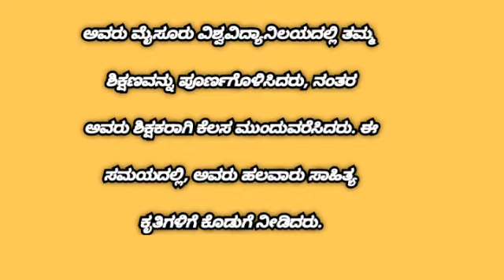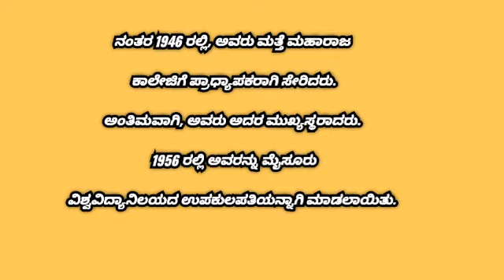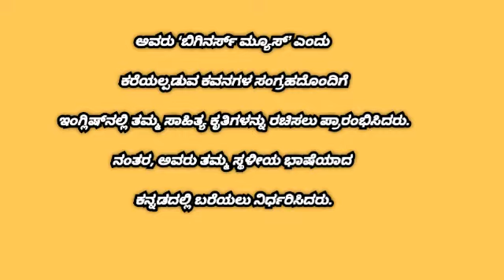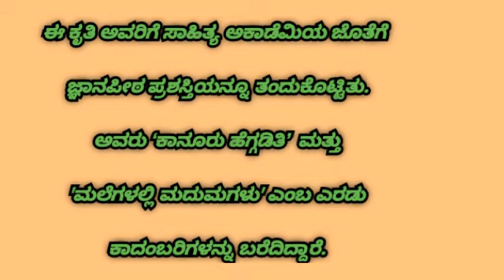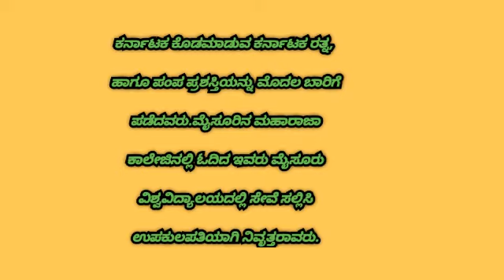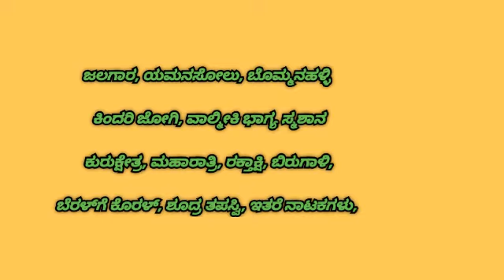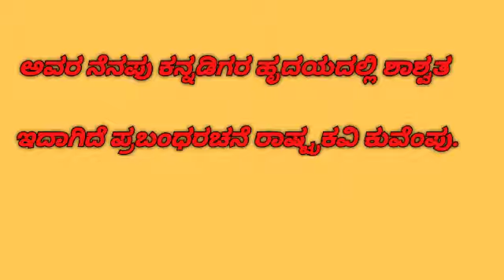ESSAY | ರಾಷ್ಟ್ರಕವಿ ಕುವೆಂಪು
4TH STD KALI Kannada poem's and lessons#

ತತ್ಸಮ-ತದ್ಭವ ಪದಗಳು play list#

5th TILI Kannada poem's and lessons play list #

FDA/SDA and all compitative Kannada#

kriya padagalu#

LINGA, VACHANA, VIBHAKTHI#

SAJATHI MATTHU VIJATHI OTTHAKSHA#

PRASA PADAGALU , KANNADA#

CLASS-7,TILI KANNADA#

ALANKARAGALU | DWIRUKTHI MATTHU JODI PADAGALU#

PUNCTUATION MARKS, FAMOUS KANNADA poet's #

CLASS-6,TILI KANNADA#

SAMASAGALU | AVYAGALU#

SAMASAGALU |ಸಮಾಸಗಳು#

DESHYA MATTHU ANNAYA DESHYA PADAGALU#

CLASS-9 NUDI KANNADA#

SANDIGALU, VIRUDDAHA PADA#

KANNADA VYAKARANA#

STUDY SMART#

THATHSAMA-THADBHAVA|ತತ್ಸಮ-ತದ್ಭವ ಪದಗಳು ಸ್ಪರ್ಧಾತ್ಮಕ ಪರೀಕ್ಷೆಗಳಿಗಾಗಿ#

SWANTHA VAKYA RACHANE |ಸ್ವಂತ ವಾಕ್ಯ ರಚನೆ#

NUDIGATTUGALU |ನುಡಿಗಟ್ಟುಗಳು#

NANARTHA/SAMANARHTAKA#

#10 LINES SHORT ESSAY#

FAMOUS FREEDOM FIGHTERS#

K.A.S/P.S.I ಸಾಮಾನ್ಯ ಕನ್ನಡ#

KANNADA GRAMMAR TEACHING ACTIVITIES #

CLASS-8 NUDI KANNADA#

CLASS-10, NUDI KANNADA#

CLASS-8, TILI KANNADA#

FDA/SDA KANNADA GRAMMAR#

CLASS-9, TILI KANNADA#

CLASS-10 NUDI KANNADA#

2nd P.U.C KANNADA#

1st P.U.C KANNADA#

KANNADA RHYMES |ಶಿಶು ಗೀತೆಗಳು#

GRAMMAR FOR ALL CLASS#

CLASS-9, SIRI KANNADA#

CLASS-8 SIRI KANNADA#

Class - 7 SIRI KANNADA#

CLASS-6 SIRI KANNADA#

CLASS - 5TH SIRI KANNADA#